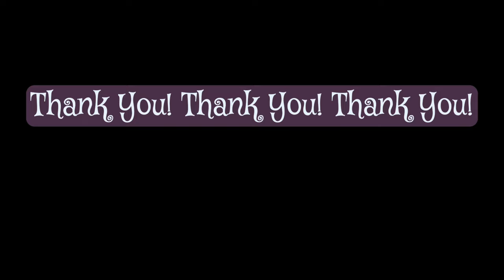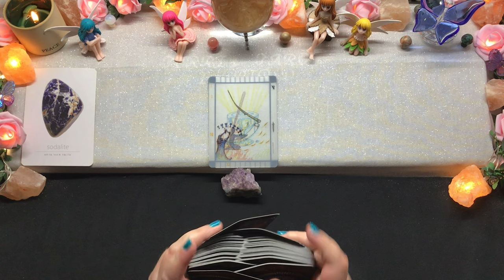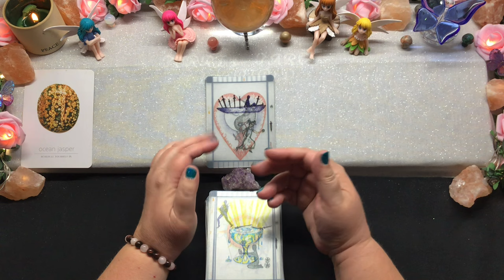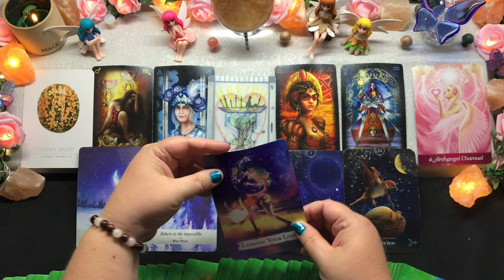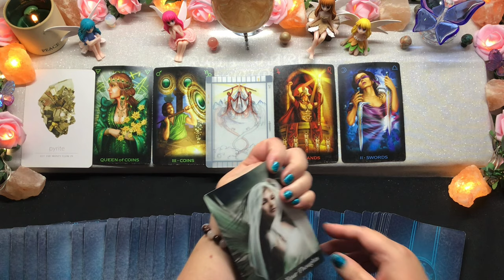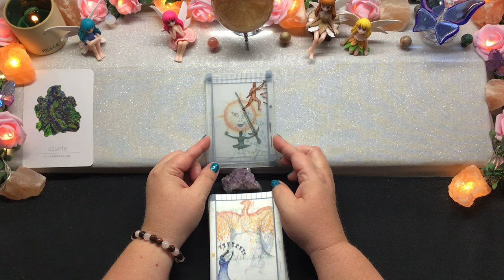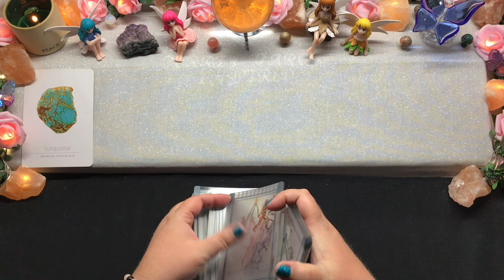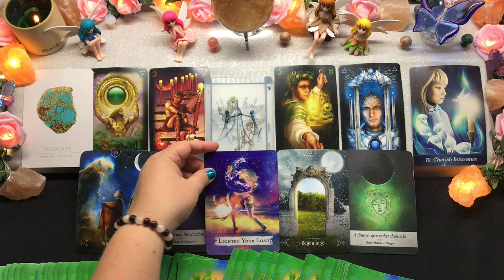Pick a Card 🔮 Tarot 🔮 Yes or No